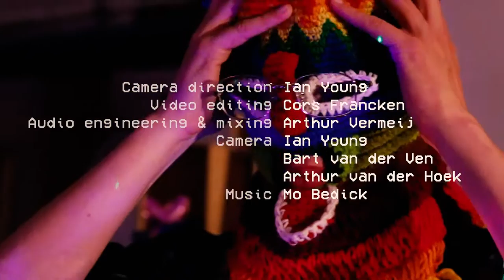Mo Bedick live at Studio Veldroos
Mo Bedick plays live renditions of 'Drift', 'Rewire' & 'Let You Off' of their upcoming debut album 'Whirligig'.

Camera Direction: Ian Young
Video Editing: Cors Francken
Audio Engineering & Mixing: Arthur Vermeij
Camera: Ian Young, Bart van der Ven, Arthur van der Hoek

Whirligig out on exclusive vinyl released by Geertruida, and everywhere online on the interwebs www http services, March 15th 2024.

Please book us for your wedding, show, graduation, festival, cremation, demon cleansing.

Mo Bedick is Maurijn Wieringa, Koen Zoeter, Cors Francken, Florian Kroeze